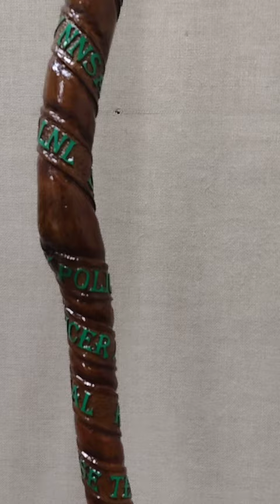Retirement Walking stick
Retirement walking stick for my buddy former Army Veteran. Unknown wood, I used an SCM XS400 powercarver, two cherries and flexcut hand tools, keda wood dye and minwax tung oil, auto air airbrush acrylic paint, 0.7mm acrylic paint pens.